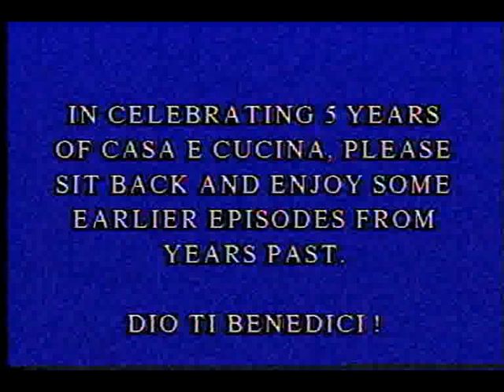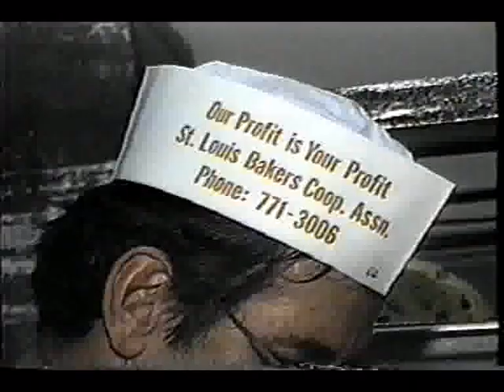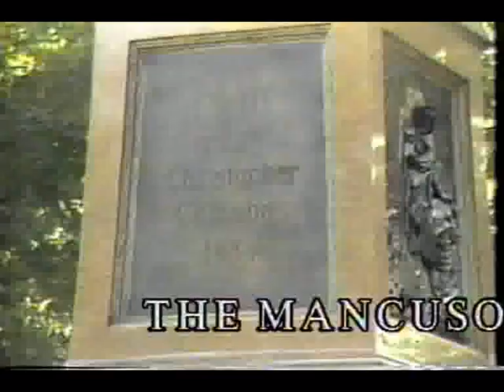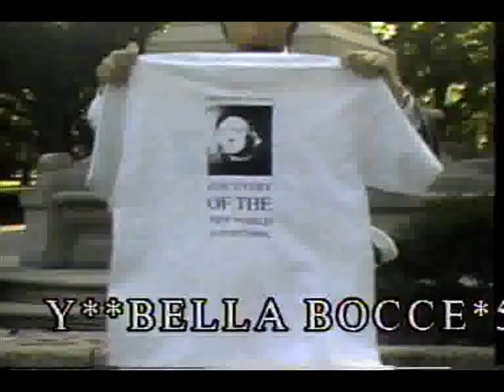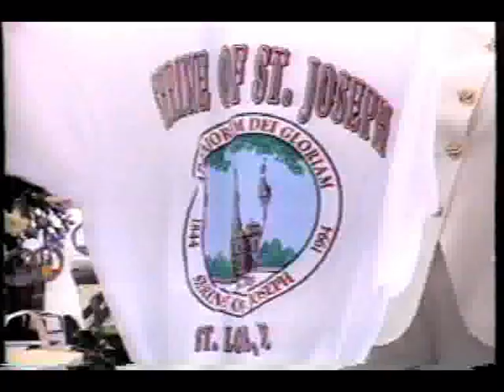Old Shows of Casa e Cucina St. Louis, Mo.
Here are some of my old shows of Casa e Cucina that ran from 1989 to 2000. It opens with John Goodman and features the Tropicana, a Cuban Market; DeGregorios, an Italian market On The Hill; Missouri Bakery with Chris Gambaro; Amighetti's, a famous Italian sandwich place On The Hill; Trapino's (no longer in existence); and a real treat of Senior citizens at Epiphany of Our Lord Church with my Mom, Nina who is 90 years old; Bill Frisella, President and Owner of Metro Lighting in St. Louis; a driving tour of The Hill in St. Louis; Mickey Carrol, the Munchkin from the Wizard of OZ; and St. Josephs Church Summer fun with Father Valentine and Joe Adotta.